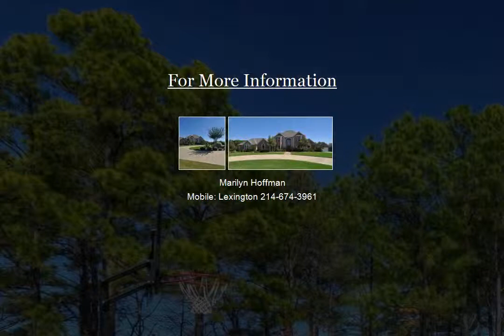Pine Lake Ranch | Marilyn Hoffman